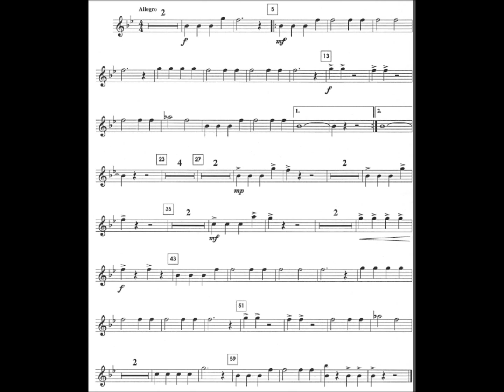Tuskegee Airmen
Description